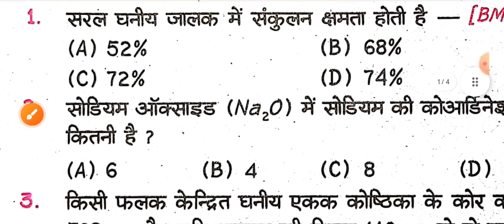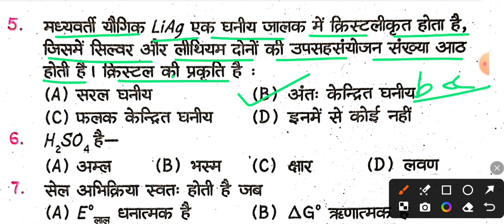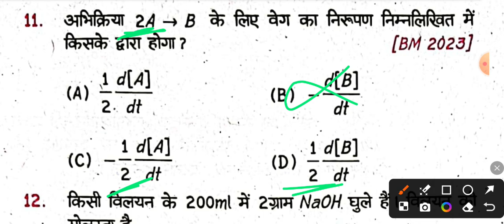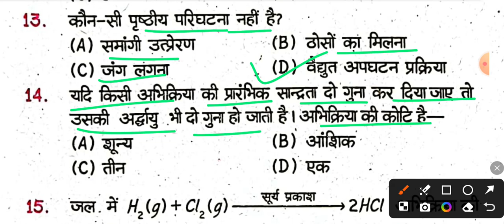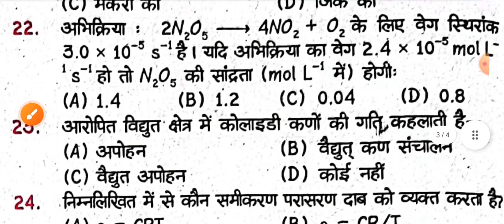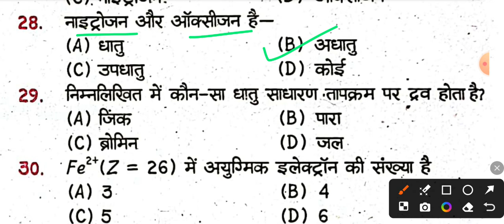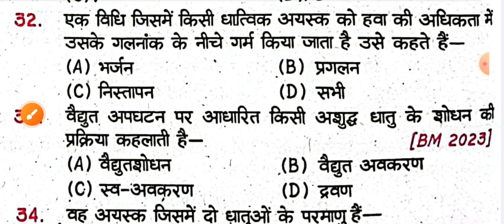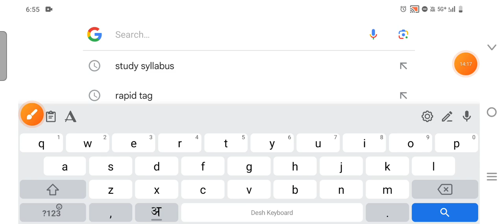Bihar Board Class 12th Chemistry Objective Question 2025 || Importan objective 12th Chemistry 2025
Class 12th Chemistry Chapter 1 to 16 vvi objective 2025
12th Chemistry Vvi Objective Question 2025
Class 12th Chemistry All Chapter Objective 2025 Exam
Most VVI Objective Class 12th Chemistry 2025
Class 12th Chemistry VVI Objective Question 2025 Exam
Class 12th Rasayan महत्वपूर्ण Objective 2025
12th Chemistry Important Objective 2025
Most important 12th Chemistry Objective 2025
VVI Objective Question 12th Chemistry 2025

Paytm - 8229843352